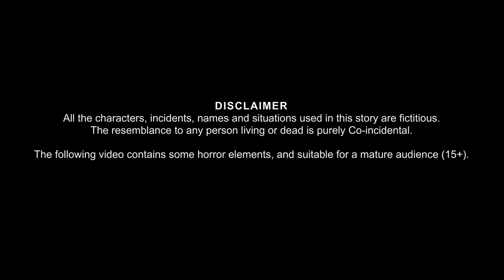गंजा करने वाली चुड़ैल | The Hair Cutting Witch | Horror Stories | Stories in Hindi | Hindi Kahaniya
?गंजा करने वाली चुड़ैल | The Hair Cutting Witch | Horror Stories | Suspense Stories | Motivational Hindi Story | Hindi Kahaniya | Online Educational Videos | Stories In Hindi | Online Learning | Hindi Animated Story | kahaniya In Hindi | Ghost Stories | Witch Stories | Kahani | Story | Ghost | Haunted |